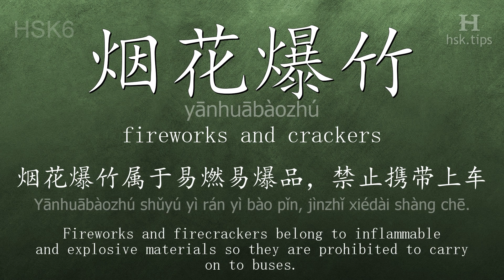Chinese HSK 6 vocabulary 烟花爆竹 (yānhuābàozhú), ex.1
In this video the chinese character is from HSK level 6. And it is "烟花爆竹", pinyin: "yānhuābàozhú", which means "fireworks and crackers".
Listen to native mandarin speakers saying "烟花爆竹" and the example: "烟花爆竹属于易燃易爆品，禁止携带上车。", it means "Fireworks and firecrackers belong to inflammable and explosive materials so they are prohibited to carry on to buses."